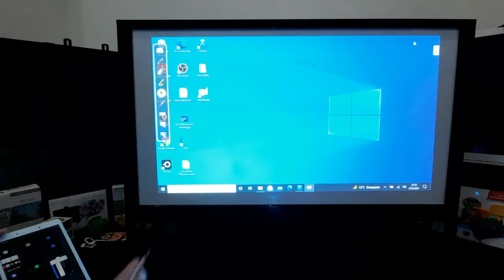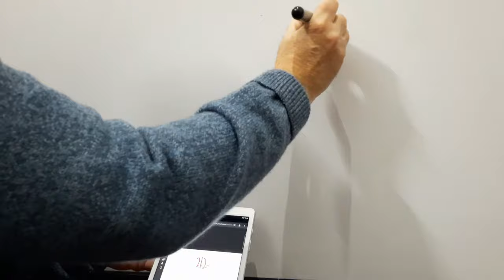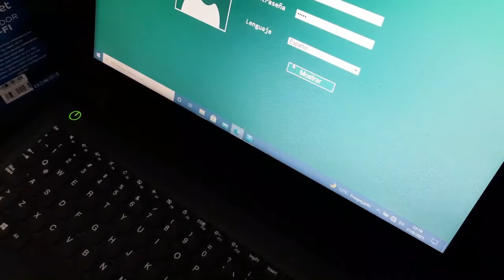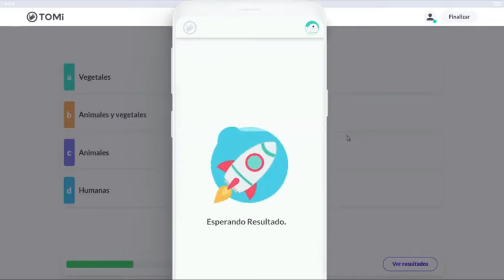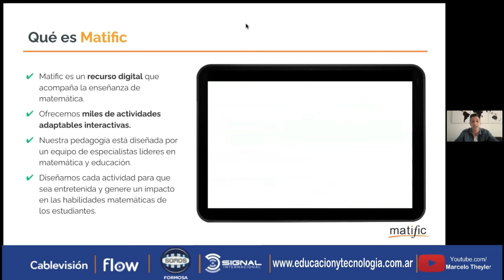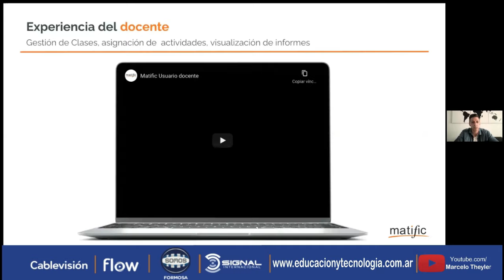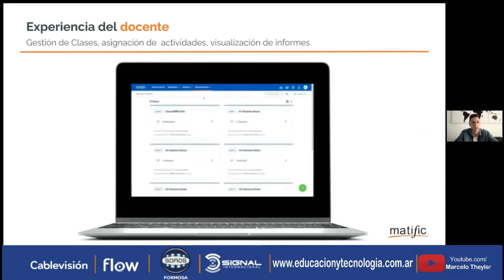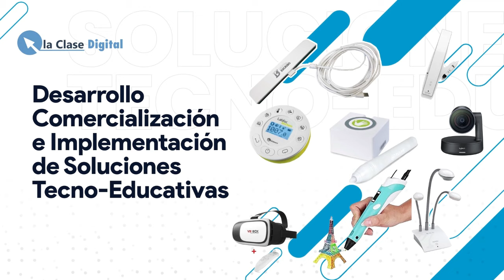HOY. Matific Jugando con las Matemáticas. Stand Up para Docentes. Pizarrón Digital y Android. Redes.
Hoy, en el Programa N. 29 del  Lunes 30 de Agosto de 2021 ,
tendremos :
En la Sección Consultas de nuestros Seguidores :
a) Cómo puedo manejar en forma remota el Pizarrón Digital THScreen desde mi Celular o Tablet y Cómo puedo digitalizar lo que escribo con un Fibrón conectando directamente al Celular o Tablet el Pizarrón, sin Windows.
b) Cómo puedo potenciar mi señal de internet en casa o en el Aula, uso de Repetidores y Antenas, hoy probamos en detalle el Repetidor WIFI , Kanjinet, económico , fácil de instalar y que nos permite mejorar el alcance de la señal de internet .
En la Sección Invitados:
c) Matific, la Plataforma lúdica para el aprendizaje de las Matemáticas para Inicial y Primaria , presentada por la Lic. Vanina Mendiondo y el Prof. Martín Salas , de Matific Latam .
d) Stand Up para Docentes , Claudia Panno,  Escritora,  Humorista , Standupera, nos cuenta en que va a consistir el Taller de ¨Técnicas de Humor para dictar clases Memorables ¨ , que se dictará el Miércoles 8 de Septiembre .
Seguinos por Cablevisión Flow – Somos Formosa
Para ver Programas Anteriores
Para comunicarte por wapp:
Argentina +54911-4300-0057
Paraguay +595-994 – 289380